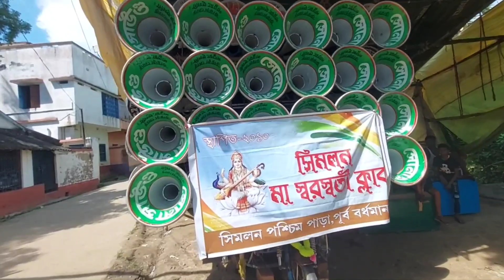👻ভূত বিট বাজাচ্ছে 👻সোনা সাউন্ড💥 সিমলনে 💥Sona sound 👻Ghost 👻 bass কাল কম্পিটিশন